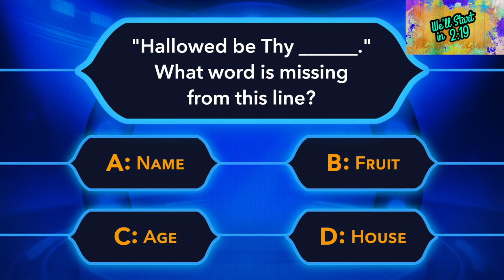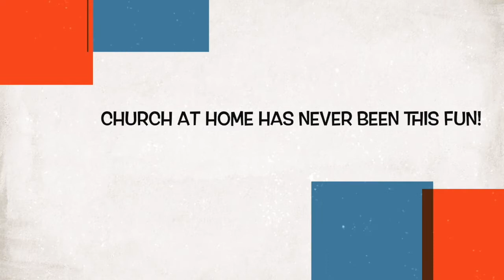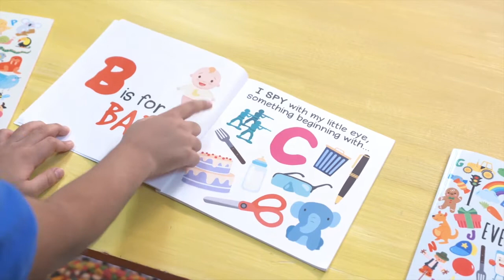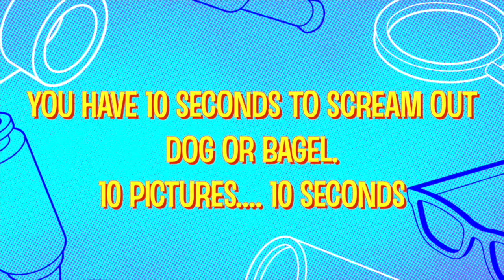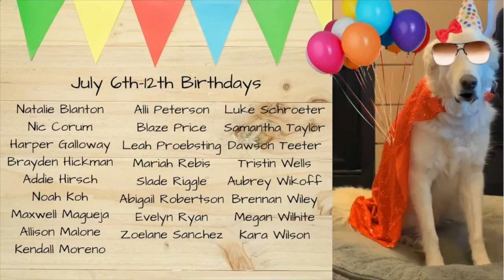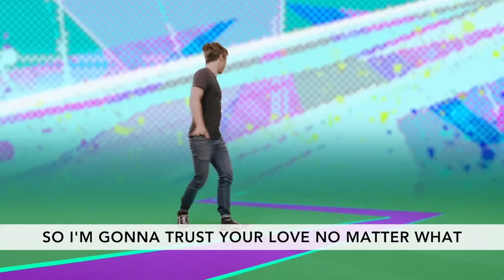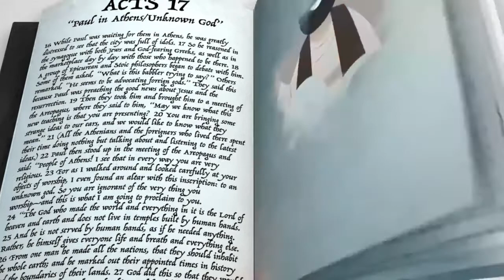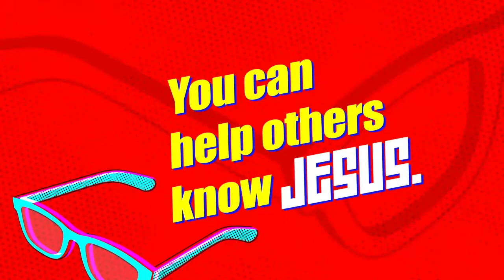Calvary Kids - At Home Edition - July 12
A service just for kids.